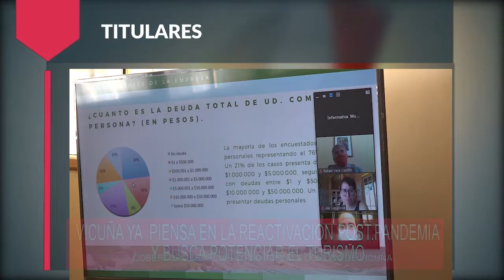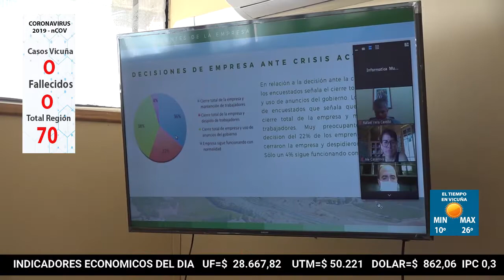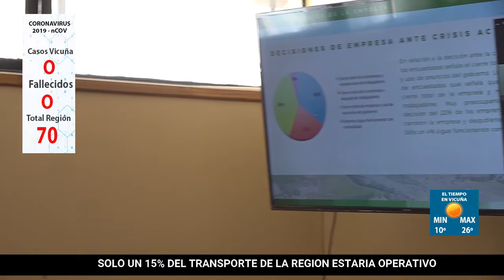Panorama Informativo | 22 de Abril 2020 | Elquina TV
PanoramaInformativo 22 de Abril 2020
• A contar de las 05:00 am se inicia el control sanitario en el sector de La Calera.
• Vicuña ya piensa en la reactivación post pandemia y busca potenciar el turismo.
• Sueño hecho realidad, vecinos de Villa Puclaro y Gualliguaica contarán con viviendas propias.